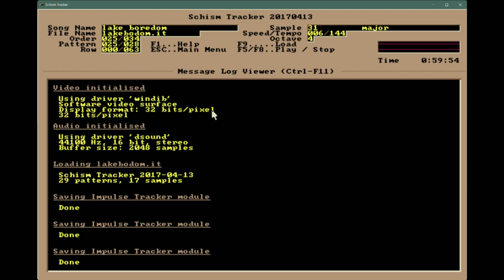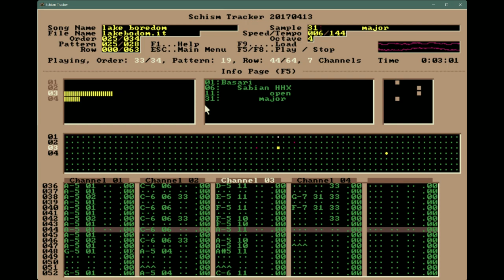Children of Bodom - Lake Bodom(tracker cover)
Reupload with fixes and fills under the guitar solo. Still no keyboard solo.